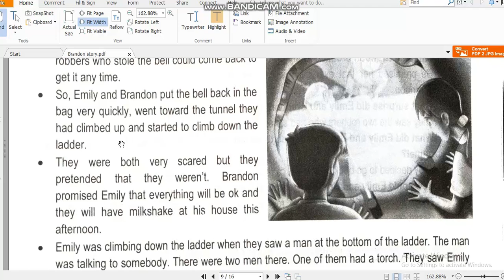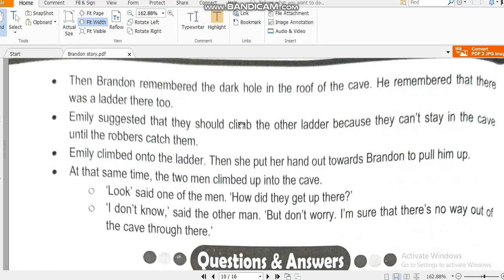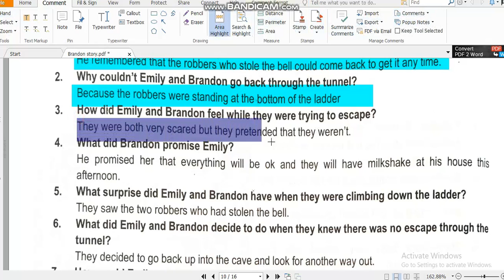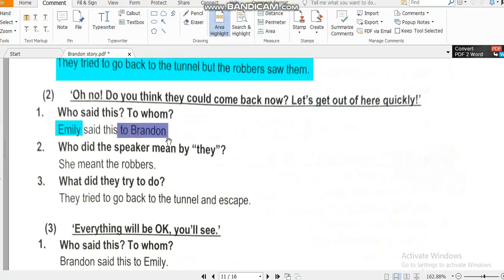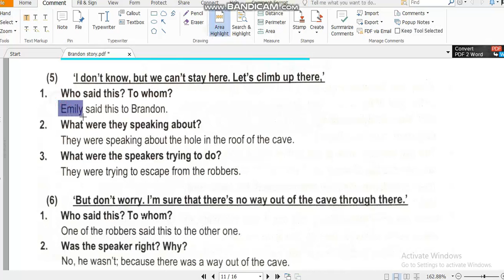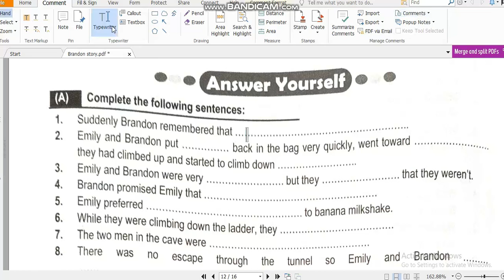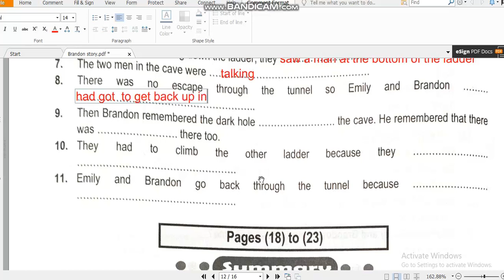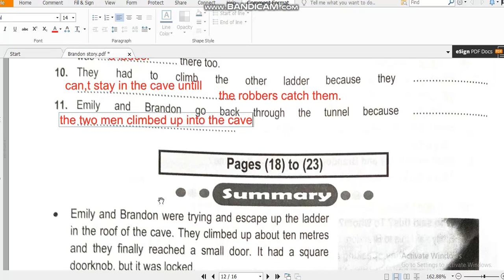Brandon,s story pages14 to17